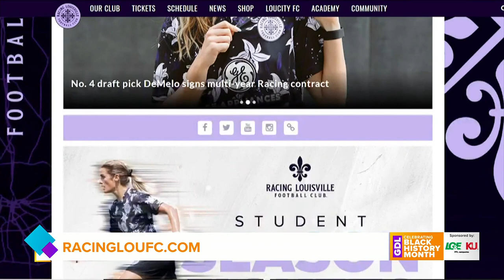GDL: Racing Lou FC's Gemma Bonner talks about upcoming season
To learn more, visit RacingLouFC.com.